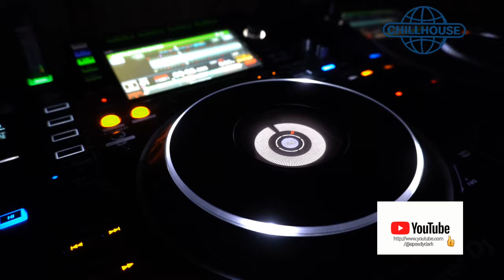Speedy Dark - End Out [Chill House]*2024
ʞɹɐᗡ ʎpǝǝdS
🎛🎚🎧🆕 Better With Headphones
©®™ 2024 speedydark

*Chill House*

 *May   2024*

*Quality : 1080p50

Ş̶̡͇̭̺̹̻̗͐͂̇͝p̸̡̖̰̹̪̈́ě̵̡̡̦͖͙͇͕̦͎̭̽̇̑̚͝ē̴̱̝̱̹̙̭͊̀͂͝d̷̙̓͂̋̏̈̕y̶̨̥̬͓͝ ̷̢̱̭̘̽̿͠D̵̩̫͕̘̯̤̦̠͆͊̿͛̒ä̷̫̜̟͎̩͜r̷̦͓̞͓̗̪̀k̷̪͕͊̍̋̈̈͌̏̕͝

l